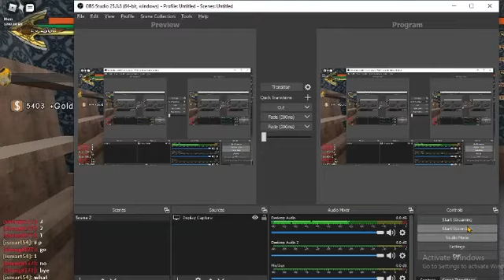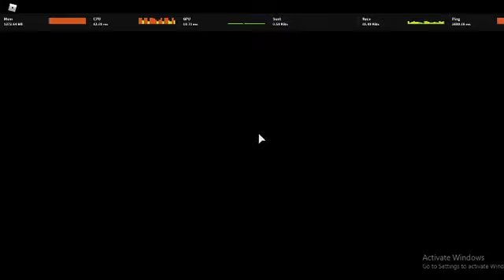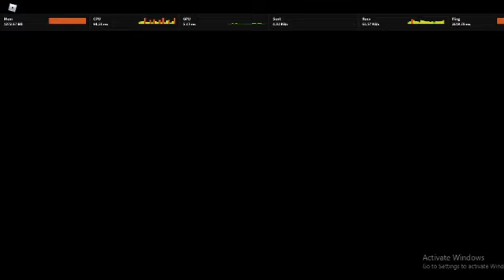[YBA] LUCKY ARROW TIME WITH PING OVER HEAVEN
skip at mid
3:13